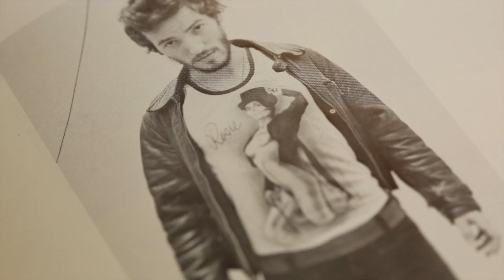Threadgill's Episode #2 "Bruce Springsteen"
Eddie Wilson is the owner of Threadgill's in Austin, TX, and co-founder of the Armadillo World Headquarters. In his video series "Threads" he muses about the connections that hold Austin together — The music, food, culture and characters who have conspired over the years to make this town what it is today.